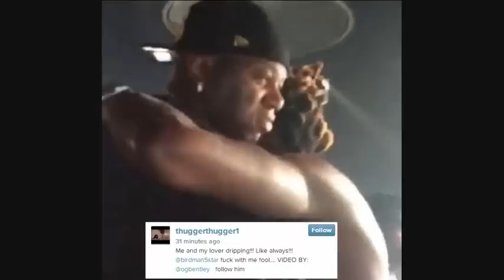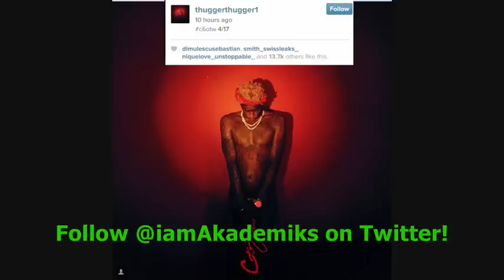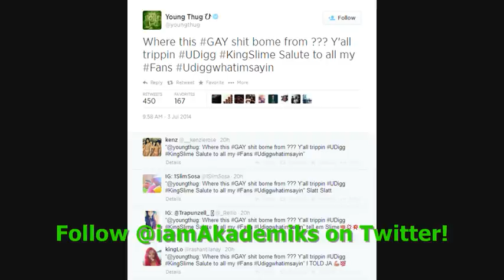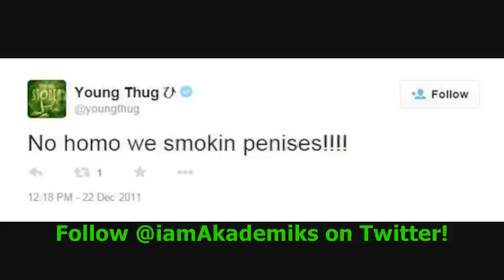Lil Wayne Disses Young Thug and Asks Fans To NOT Support Carter 6. Young Thug Responds.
DJ Akademiks Speaks on Lil Wayne dissing Young Thug and saying that fans shouldn't support 'Tha Carter 6' and Young Thug responds to Lil Wayne.